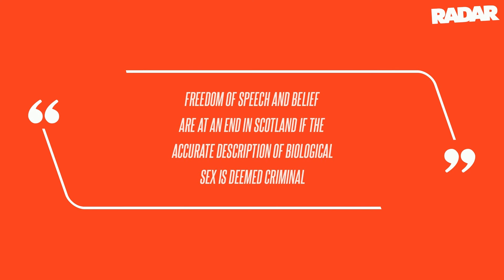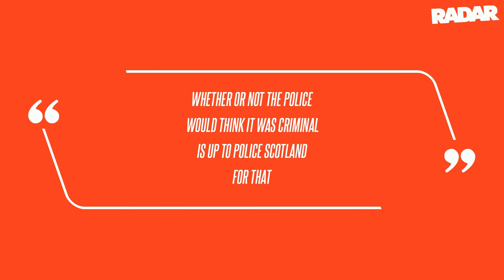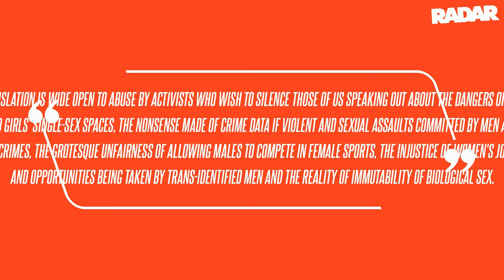J.K. Rowling Dares Scottish Police to Arrest Her for Misgendering Trans People After New Hate Crime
J.K. Rowling Dares Scottish Police to Arrest Her for Misgendering Trans People After New Hate Crime Law